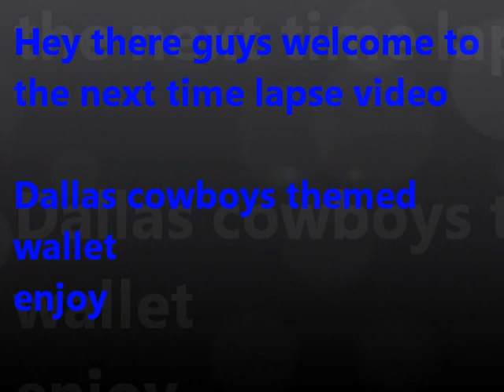Dallas cowboys duct tape wallet time lapse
Hey there guys welcome to the next time lapse video for that channel as well as the 2nd video for to day. hope you enjoy. And there wont be any videos uploaded this monday because i am going up to PA for 3 weeks so you will see some changes to the videos also for my workstation.